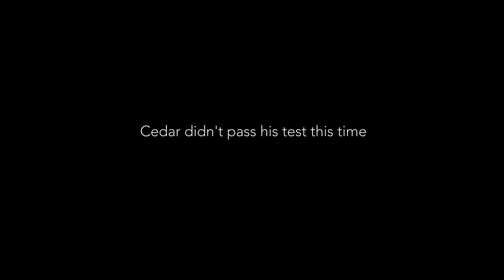Search & Rescue Dogs, Training & Their People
Don from Wind River Search and Rescue and other members of Evergreen Search Dogs let me tag along with them for a training in Washington Sta. There were so many interesting people and animals I would have like to spend more time with, and hope to in the future. Search and Rescue Dogs and their handlers are something special. They both put in a lot of hard work. Catch a glimpse of their dedication.

MORE DOG RELATED VIDEOS ON RAT AND CAT